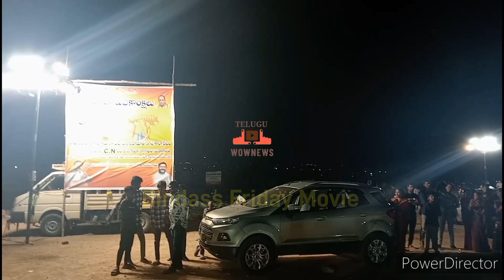Ravana Sura Dhahanam | Karmika Nagar Borabanda Hyderabad Telangana State India